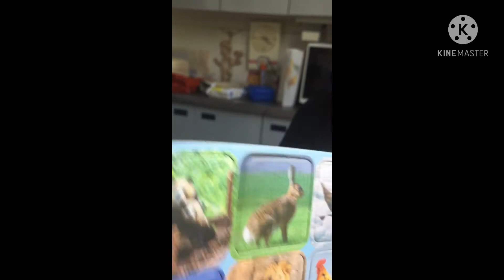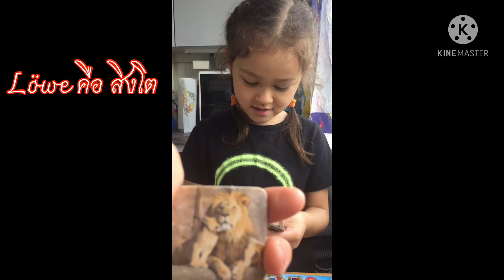คาร์ล่ากับเกมส์จับคู่ภาพเหมือน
เกมส์จับคู่ เกมส์จับคู่ภาพเหมือน เรียนให้สนุก เล่นให้ได้ความรู้

วันนี้ทางโรงเรียนจัดงานวัดเกิดย้อนหลังให้กับคาร์ล่า และมีของขวัญให้คาร์ล่า มีทั้ง เกมส์จับคู่ภาพเหมือน มงกุฎ Happy Birthday ทั้งกิ๊บติดผม และ ยางรัดผม ของขวัญที่คาร์ล่าตื่นเต้นและชอบมากที่สุดคือ เกมส์จับคู่ภาพเหมือน มาดูกันเลยค่ะว่าคาร์ล่าจับคู่ภาพเหมือนได้ไหม